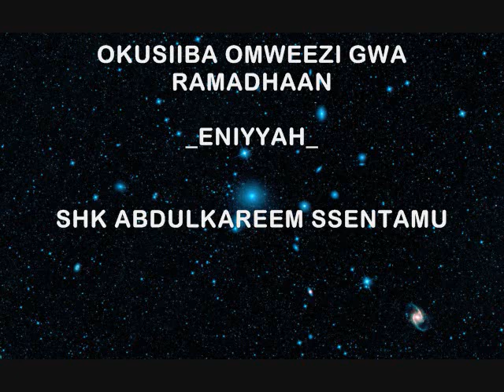OKUSIIBA OMWEEZI GWA RAMADHAAN_ENIYYAH_SHK ABDULKAREEM SSENTAMU